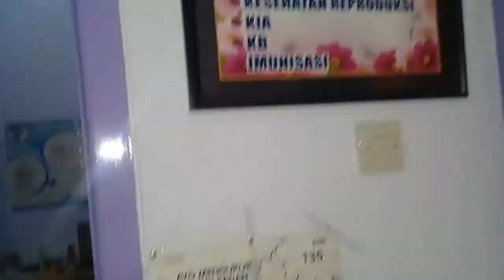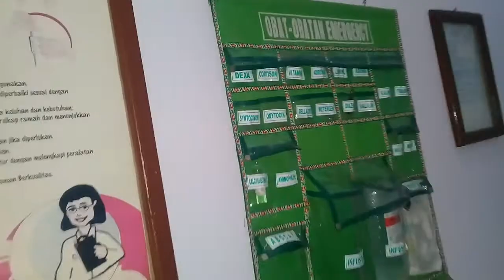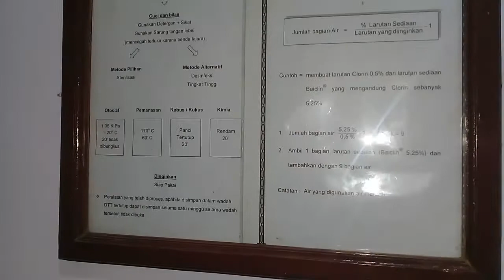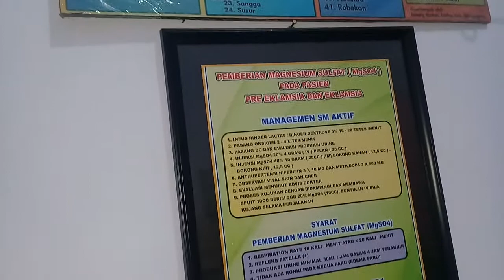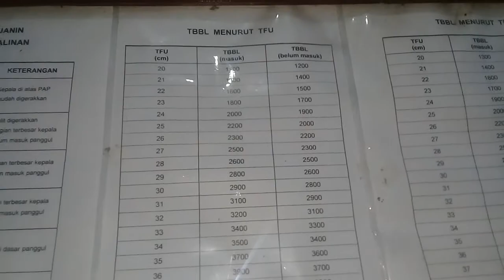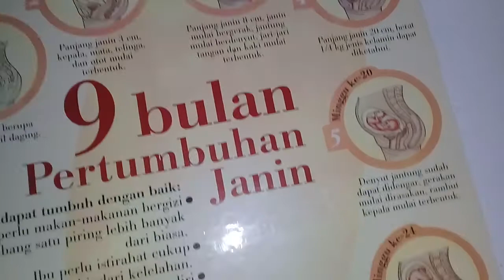ROOM TOUR KLINIK BIDAN JUARA KE-3 BIDAN DELIMA SEKABUPATEN